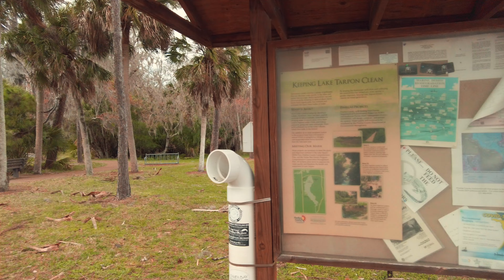Florida Wildlife. John Chesnut Sr. Park. Walking Tour. Travel Video Live cam 4K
I can take a video of any location you desire 100 miles around Clearwater. Let me know on Instagram @artiom.photo
2200 East Lake Road South Palm Harbor, Florida 34685

John Chesnut Sr. Park is 255 acres of multiple nature trails that sits adjacent to Lake Tarpon in Palm Harbor.  Lake Tarpon can accommodate boats with combustion engines. This park is home to a variety of wildlife.

The canoe trail is a landlocked waterway connected to an interior lake, but can only accommodate non-combustion engines.

Swimming is prohibited inside the park